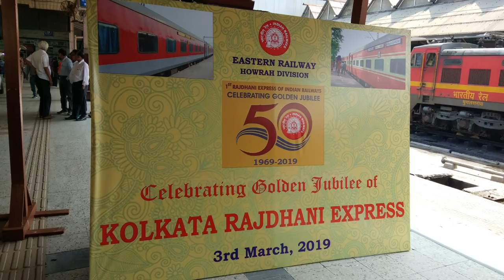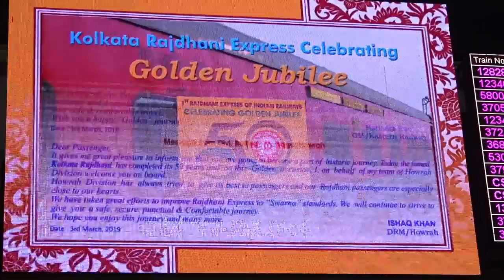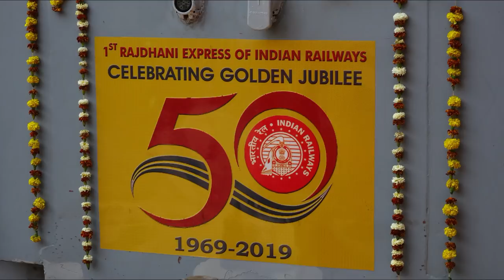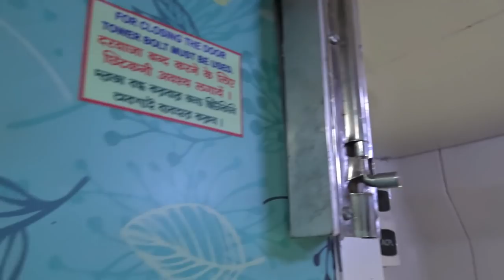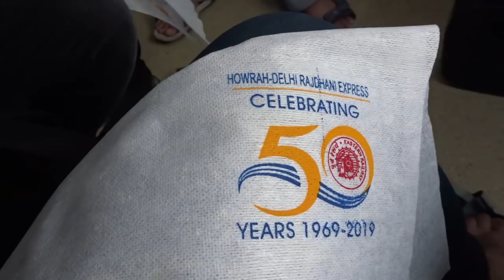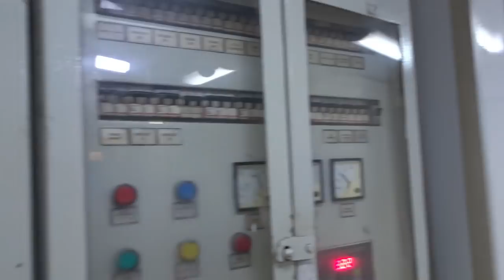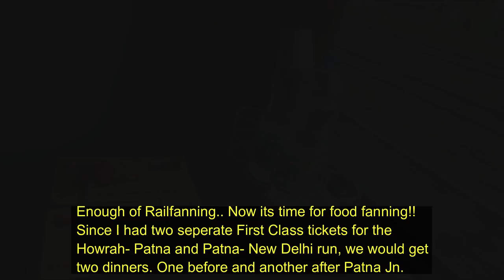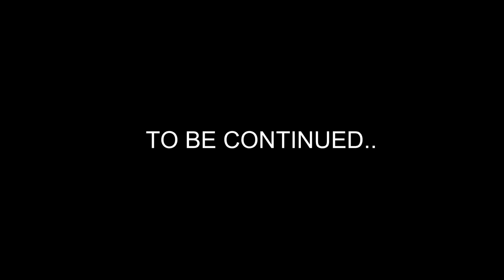Howrah Rajdhani First Class Golden Jubilee Full Journey Compilation!! Part- 1 (Howrah to Patna)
On March 03, 1969, the first ever RAJDHANI EXPRESS was flagged off from Howrah station, making it the fastest train of Indian Railways at that time.

So to celebrate the Golden Jubilee run on March 03, 2019, I and a lot of railfans decided to travel on the train.Being a Sunday, it was the turn of the 12305 Howrah New Delhi Weekly RAJDHANI Via Patna. Since all the seats were already booked in First Class by the time I logged in IRCTC, so I and Kaustabh Samaddar decided to book two separate tickets. We booked one First Class ticket from Howrah to Patna, and another First Class ticket from Patna to New Delhi (Where Sourav Dutta will be accompanying us).

So enjoy the journey as I take you on a ride with me on the most luxurious class of the RAJDHANI EXPRESS, and get a complete coverage of the route, food and interiors. The entire compilation is divided into two parts, where the first part covers over journey from Howrah to Patna in a coupe, and the second part will cover the Patna to New Delhi section in a cabin. On this part you can enjoy the grand departure from Howrah, he high speed station skips, crossings and arrival/ departure of the intermediate stations. Just one error is done in the editing, where the BELANAGAR station is wrongly mentioned as RAJCHANDRAPUR.